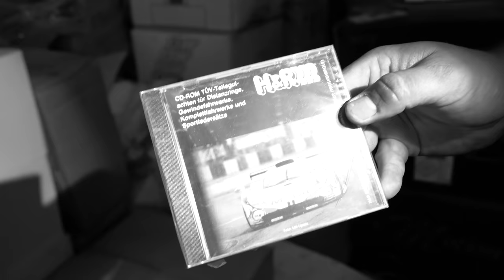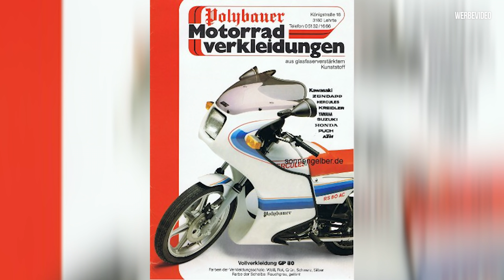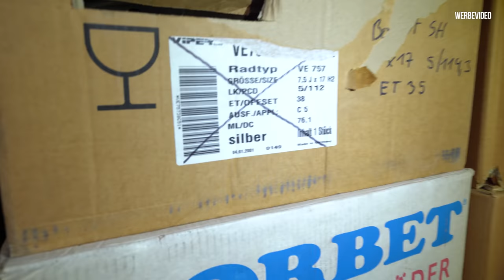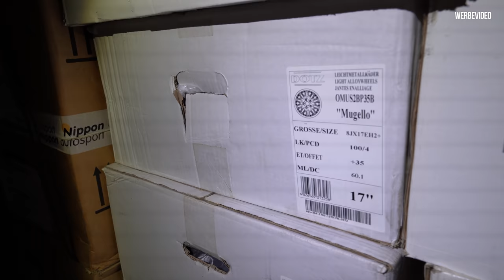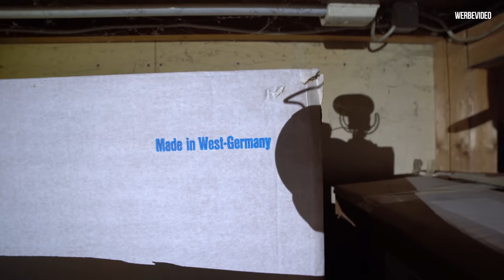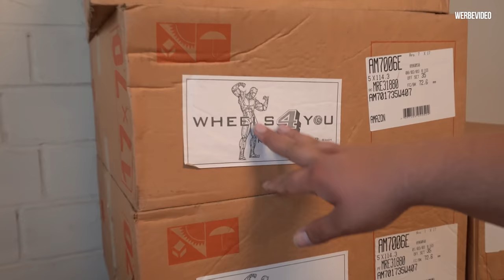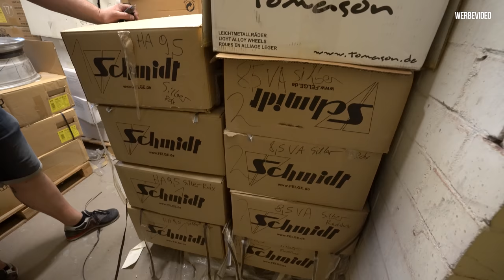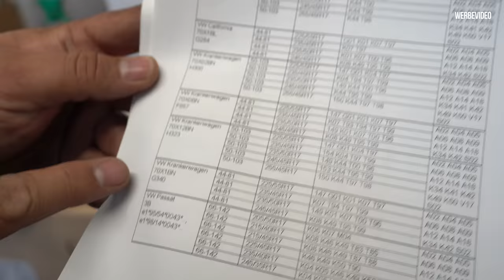Hier war 20 Jahre keiner mehr ! - René Bàuche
Heute begeben wir uns in die Heiligen Hallen von polybauer, hier lagern felgen schon über 20 Jahre
egal ob Honda oder VW, hier liegt echt alles an Felgen.

René Bàuche
Kopernikusstraße 12A,
30853 Langenhagen